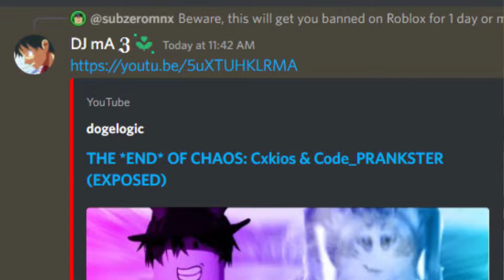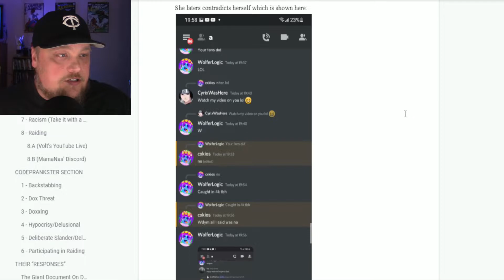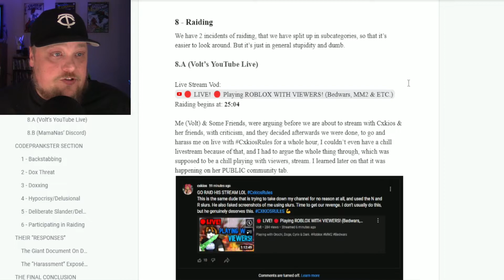CXKIOS DRAMA EXPOSED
Youtuber and Roblox DRAMA queen Cxkios has finally been Exposed

💥Check out JuJu Energy Newest Flavor HORCHATA Limited time only.

WHAT IS ROBLOX? Roblox is a FREE online platform and storefront where users go to play games. Roblox is not a game, it is a place where people play games made by other developers. In this sense, it is more similar to PC platform Steam than it is to any online children’s game. What makes Roblox different from anything else in the games industry — including a storefront like Steam — is that all the games are made by its users. On Roblox, the fun doesn’t just come from playing games, it also comes from making games. These games are not formally developed by Roblox Corporation, but by users of the platform. Currently, the official website boasts that its users have published over 20 million games on the platform.. subzerorbx, ban cxkios, cancel cxkios, cxkios bad, cxkios drama, cxkios drama explained, cxkios drama exposed, cxkios drama exposed reaction, cxkios exposed, cxkios hate, cxkios is bad, cxkios is overrated, cxkios is rude, cxkios rant, cxkios roblox, cxkios roblox drama, cxkios rude, exposing cxkios, i hate cxkios, kios drama, roblox cxkios, roblox drama, roblox drama clips, roblox news, stop cxkios